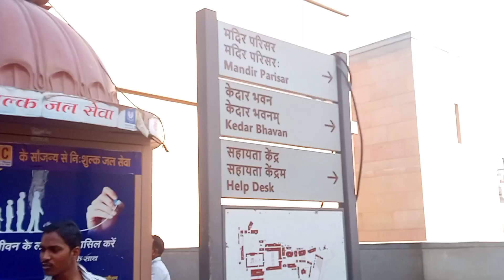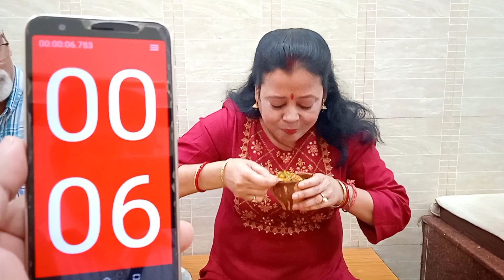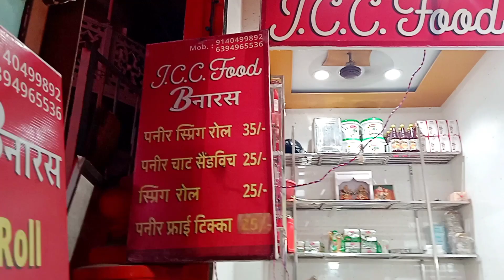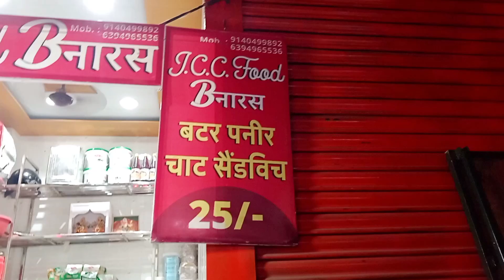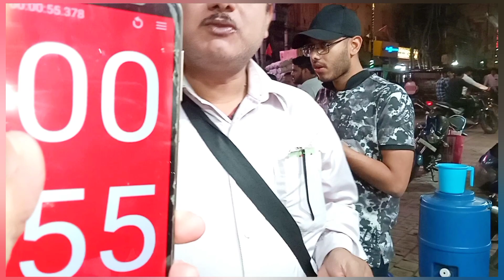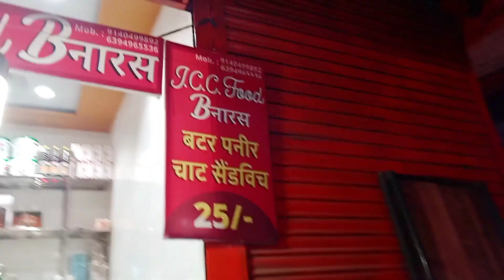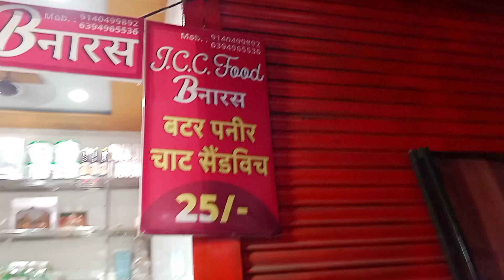SPICY🔥🌶INDIAN STREET FOOD ALOO CHAAT PANIPURI CHAAT TOMATO CHAAT PANEER CHAT SANDWICH CHALLENGE#food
SPICY 🔥🌶 INDIAN STREET FOOD ALOO TIKKI CHAAT PANI PURI CHAAT TOMATO CHAAT BUTTER PANEER CHAAT SANDWICH

CHAAT THALI INDIAN STREET FOOD PANI PURI CHAAT, DAHI GOLGAPPE CHAAT, SAMOSA CHAAT, ALOO CHAAT, PAPDI CHAAT EATING CHALLENGE| FOOD CHALLENGE||ASMR| CHAAT THALI||DAHI PURI CHAAT SAMOSA CHAAT PANI PURI CHAAT